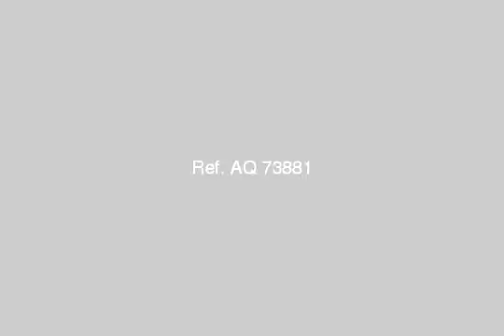Apartment For Sale In Nasr City Cairo - mlseg.com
Apartment For Sale In Nasr City Cairo للبيع شقه 190م بمدينه نصر بموقع مميز المنطقه التاسعه بجوار مدرسه البيان 3نوم +ماستر 3ريسيبشن 2حمام بحريه غير مجروحه تشطيب هاي لوكس ارضيات رخام ودهانات حديثه مسجله بحصه في الارض الدور الرابع 2اسانسير بسعر لقطه 650الف جنيه للاستعلام او او او - مدينة نصر - Egypt Real Estate | Greater Cairo | Nasr City | Apartment For Sale